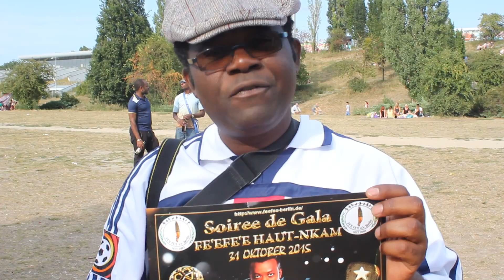LONAM Soutient la soirée FeeFee Haut Nkam Berlin 31 Octobre 2015